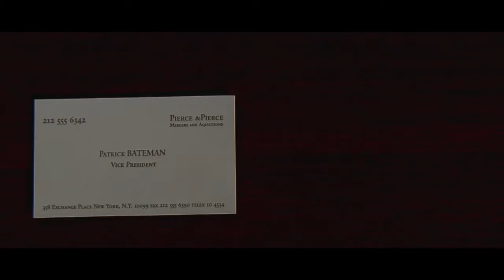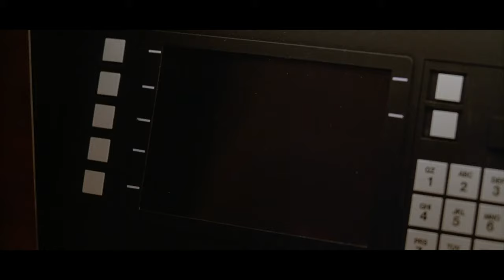American Psycho (Moon Knight Trailer Style) 4K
American Psycho is a fantastic movie that I highly recommend you watch if you get the chance. Christian Bale is fantastic in this role and the entire film is a straight up masterpiece. So, I wanted to honor it by making a trailer style that gets you into the mindset of the main character Patrick Bateman.

I'm very excited to see Moon Knight on Wednesday and the trailer for it was fantastic so I had to make a trailer style for it.

I hope you guys enjoy this video and don't mind me; I have to go return some videotapes.
Stay Safe
-Shadow Spidey